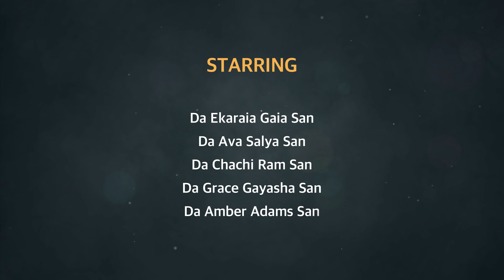Ascension Road - Episode 5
In this fifth and final episode of Season 1 of Ascension Road, the ascension students are considering such topics as the connection between the field of magnetics and our human emotions and how we unknowingly create our own challenges as we try to navigate our way through moving beyond the field of duality often referred to as 'the matrix.' This, and more, in the final episode of this exploratory first Season, made up of students' ascension journals.

When we return for Season 2, the ascension teachers, such as Da Pah Kwan Yin San and many others, will join the show as we will let you share in the private and intimate conversations and moments of the teachers and students of the Ascended Master School in Zeeland.

ABOUT ASCENSION ROAD

Ascension Road is a metaphysical reality series featuring the behind the scenes life and private conversations of Da Pah Kwan Yin San and the ascension students that live together in the Ascended Master School in Zeeland, the Netherlands.

or hop over to our YouTube channel's homepage to discover more!